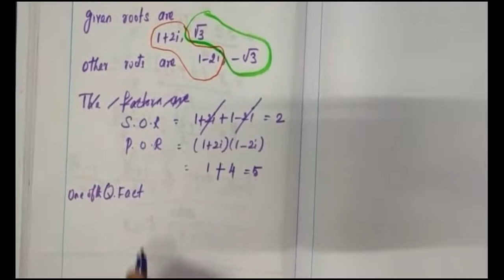Ex 3.3 Q5 Theory of Equations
tamilnadu syllabus class 12 maths chapter 3 Theory of equations exercise 3.3 Q5

In this channel I will teach you chapter wise examples and exercises of tamilnadu_samacheer_2maths, new syllabus.